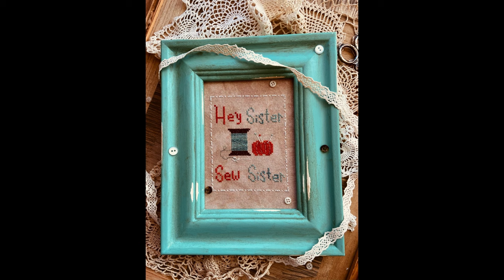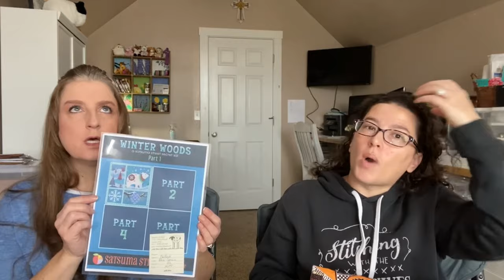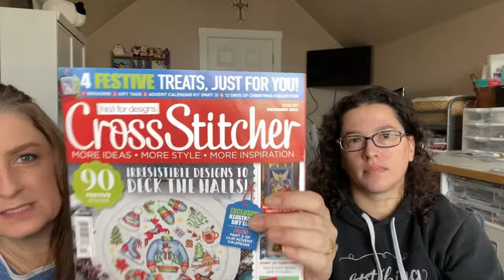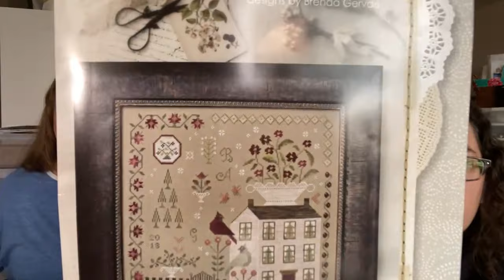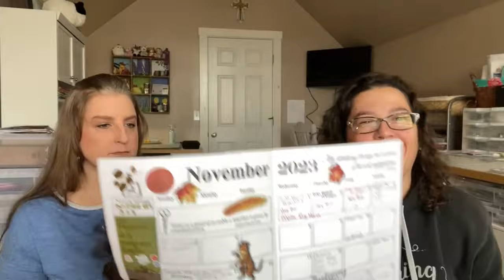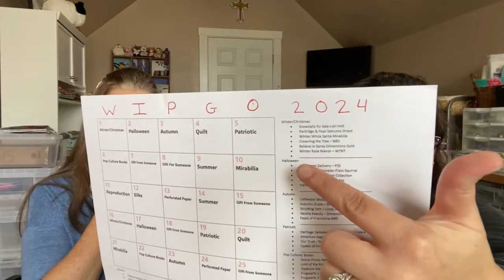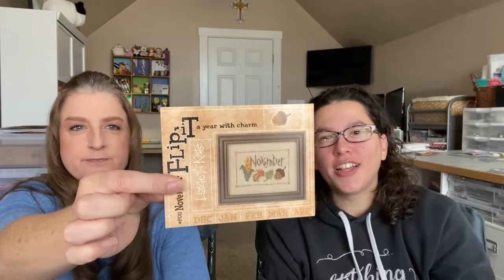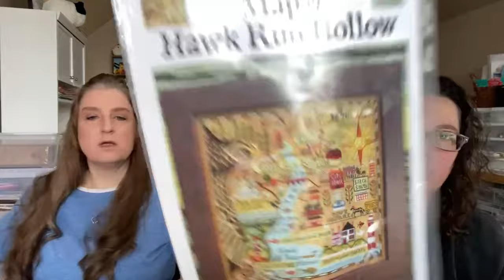Garnet Rose Stitchers - Flosstube 12 WIPs, 2024 Plans, WIPGO, and a SAL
Jeanette’s Bag Co Insta: @bellaroseneedleworks
Jeanette’s Etsy
Cheryl’s Insta: @cherbear0607
Cheryls Pattern Co Insta: @stargarnetstitchery

Dirty Annie's Instagram: @dirtyanniex

If you want to stitch along with us and create Winter Rose Manor, please join us in the fun. This isn't an official SAL but tag Jeanette and Cheryl on instagram so we can follow along in your progress!

Information about WIPGO check out Jessie Marie's youtube channel

Join us in our Sunday Stitch SAL in 2024! Stitch a Hawk Run Hollow by Carriage House Samplings. If you have already started and want us to see your progress tag Jeanette and Cheryl on instagram and use hashtag HawkRunHollow2024 or SundaysatHawkRunHollow

Information for Satsuma Street's Winter Woods Secret Sal, check Jodi's

Country Rustic Primitives Etsy Shop

Flosstubers Mentioned
Olivia @PumpkinHollowQuilts
Jennifer @ScreenDoorNeedleworks
Priscilla @priscillas2000
Carol @saltboxstitcher
Kristie @crosshatchquilts
Cathy & Bill @HandsOnDesign
Samantha @HyggeStitcher